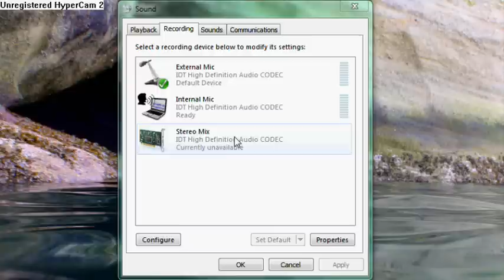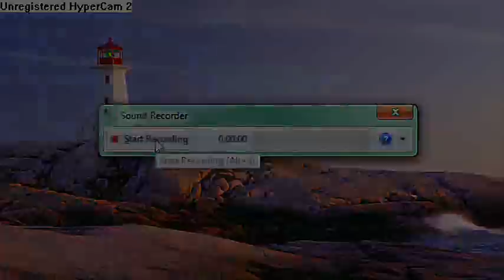How to record sounds on your computer (Windows 7)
NOT WORKING? HELP SECTION:
If something isn't working, and you have a problem, then I'm here to help. Below is a list of things ordered by easiest fixes to try that may fix your problem:

1. Make sure that you have your sound recording program open and running
2. Check "Show disabled devices"
3. Use the closest thing to Stereo Mix that you have and see if that works
4. As Kungfumanjan has suggested, perhaps you could dl Stereo Mix
5. Try other methods of troubleshooting yourself or use a troubleshooting program
6. Get professional help via Customer Support

If anything from this list helps you, saying thanks goes a long way! (rating goes even further!)

DESCRIPTION:
A tutorial video for how to record sounds directly from your computer with good-perfect quality using Windows 7.